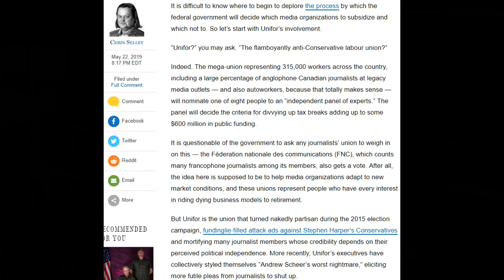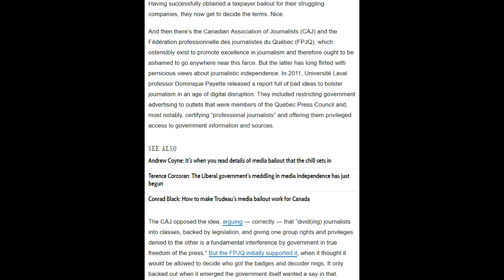Media Bailout places Fox in charge of the Hen House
Media Bailout places Fox in charge of the Hen House    (Link to article below)